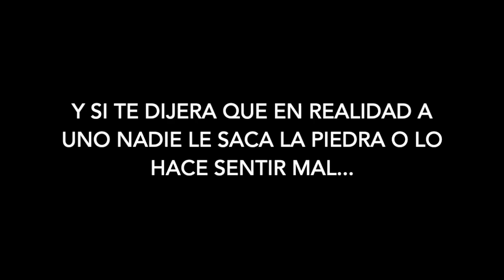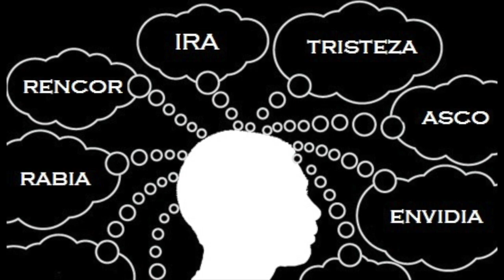"Como volverte dueño de tus emociones." Por Ginett Milena Castillo Salcedo Psicóloga.